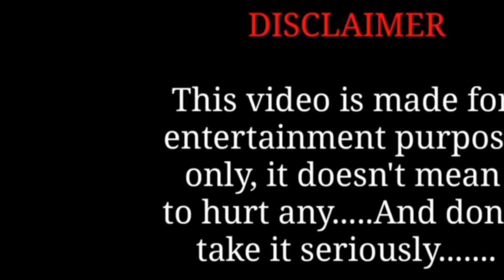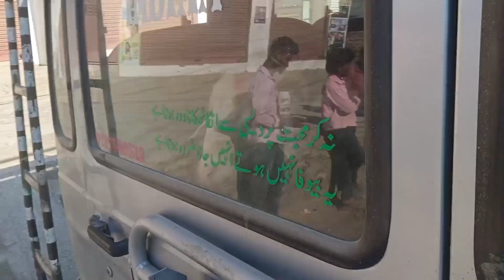Explore new places in kishtwar || with family|| must watch